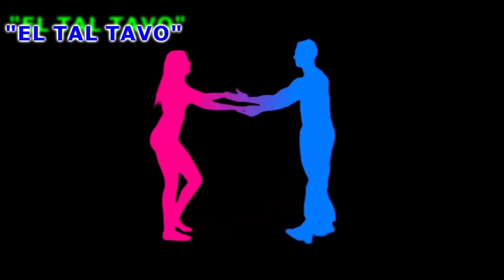GUARACHITA DEL TRES PATINES ((LIMPIA))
GUARACHITA TREMENDA SOLO POR TU CANAL